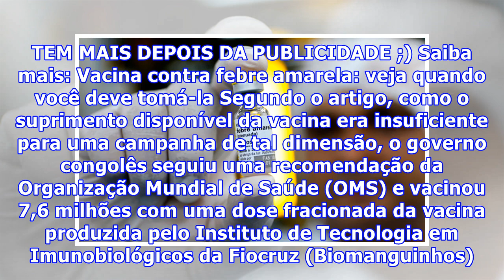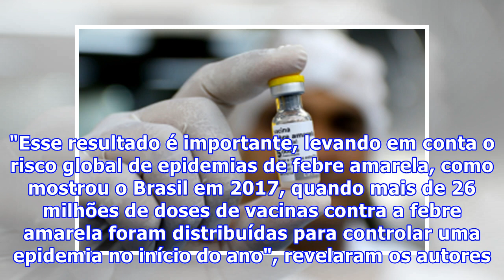Vacina fracionada protege contra febre amarela em 98% dos casos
Desde que os casos suspeitos de febre amarela se tornaram comuns em diversas regiões do Brasil, a procura pela vacina contra febre amarela tem aumentado. Como estratégia para atender mais pessoas com esta imunização, o Ministério da Saúde decidiu implantar em alguns municípios de São Paulo, Rio de J...